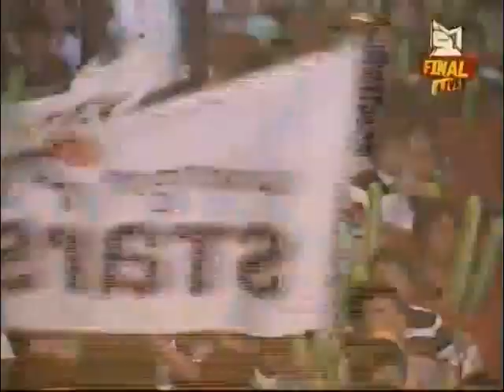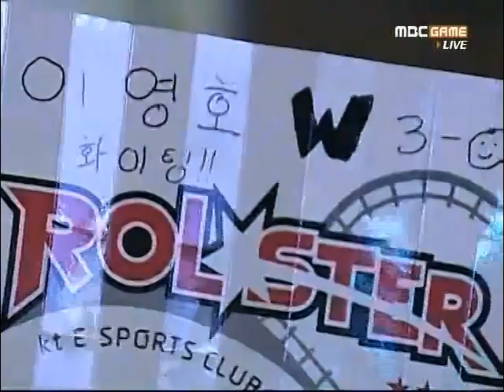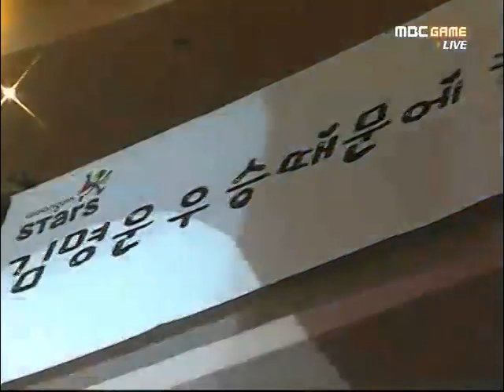Zero vs Flash @ MSL FInals Game 3 (Part 1)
ABC Mart MSL

Zero - Zerg
Flash - Terran